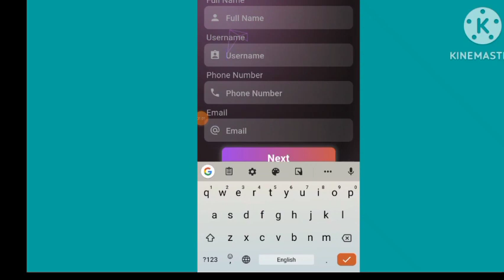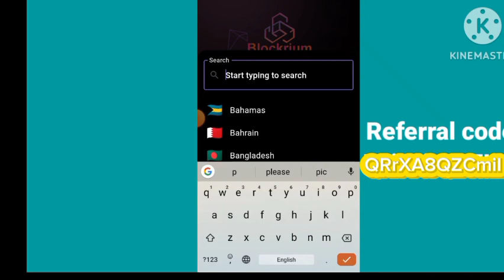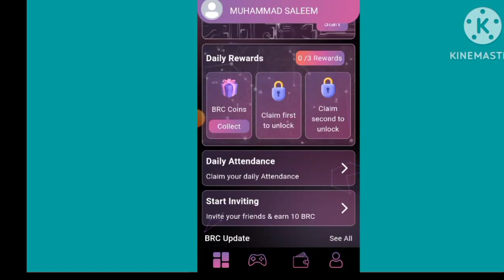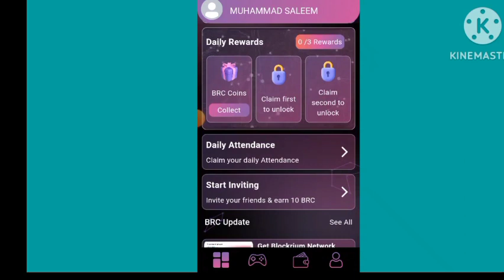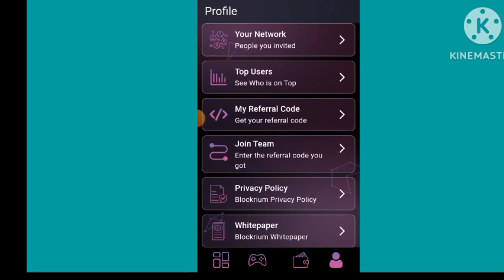Blockrium network mining app | blockrium network airdrop 10$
mohsink
mavia app link

Goatly app link

Turan network app link
Download and start using the TURAN NETWORK application with my reference code to take part in the digital currency of the future.

Robinhood link

ANB coin app link

sokar core app link

Hexachain app link

Join me at Celia as we build our favorite Exchange. Earn even more by inviting your friends.

app link shibly

app link ice network

app link bubble airdrop

👉 Invitation Code: 818vc

👉 Invite Code: mohsink

brc
brc coin
brc token
blockrium
blockrium network
blockrium network mining
blockrium mining app
Blockrium mining network
Blockrium
Blockrium network registration
Blockrium network withdraw
Blockrium network 10$
Blockrium new airdrop
new airdrop
new mining
goatly
naptune network
arkana